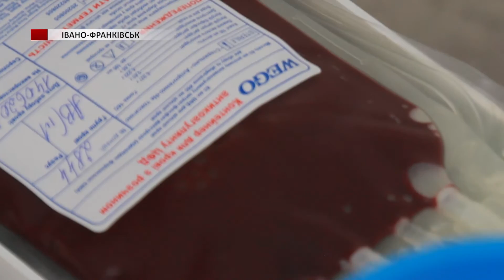14 червня, відзначають Всесвітній день донора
Здай кров – врятуй життя! – під таким гаслом щороку, 14 червня, відзначають Всесвітній день донора! Цей день – присвята мільйонам людей, які, здаючи власну кров та її компоненти, рятують життя іншим. Більше про донорів та про те як пандемія позначилась на кількості охочих здати кров, розкаже наша Ольга Гриців.